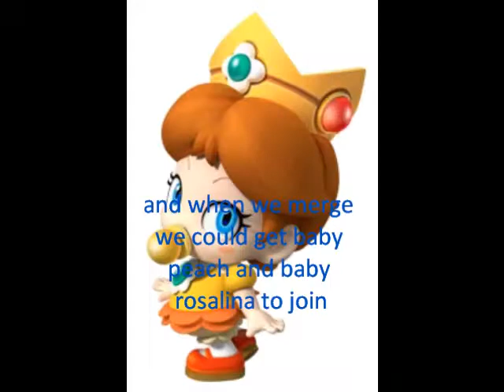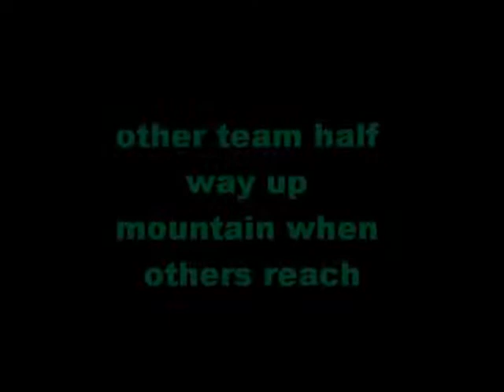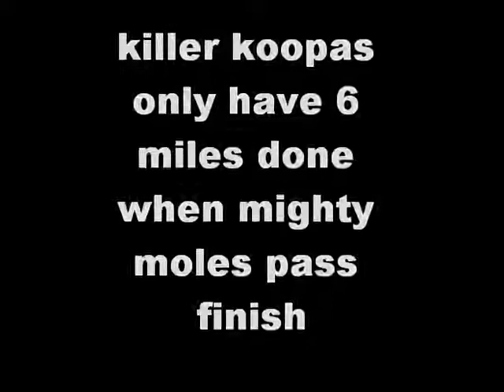survivor ep 5 part2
losing team vote someone out